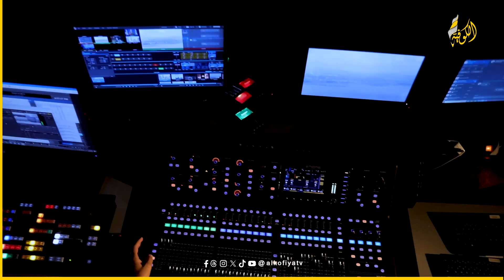قناة الكوفية.. رغم الوجع ما زالت التغطية مستمرة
مستمرون في تغطيتنا من قناة_الكوفية للعدوان الإسرائيلي على قطاع غزة، و#الضفة_الغربية وللعدوان الإسرائيلي على ضاحية بيروت الجنوبية..

نغطي الحدث وننقل الصورة لحظة بلحظة، نعرض الآراء كافة، ننحاز إلى الحقيقة .. الكوفية فضاء وطني جامع..

- تردد قناة الكوفيه ـ فلسطين
11392 عمودي/ نايل سات
تبث قناة الكوفية الفضائية على مدار الساعة بنقل حي ومباشر عبر وسائط إعلامية متعددة.

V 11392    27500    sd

Nilesat

11137/H/27500      hd